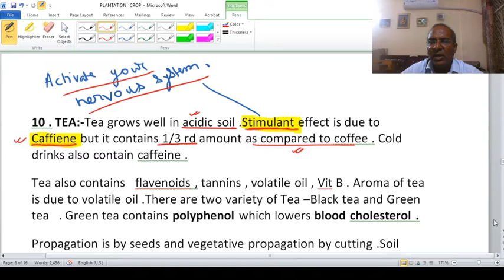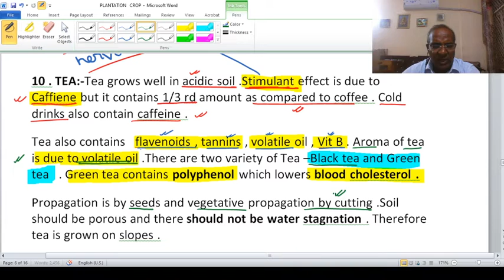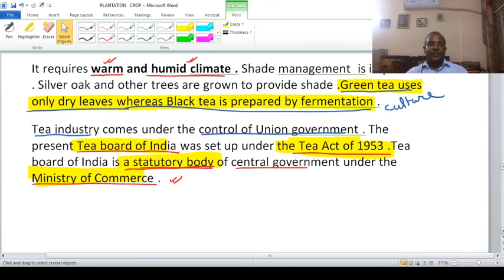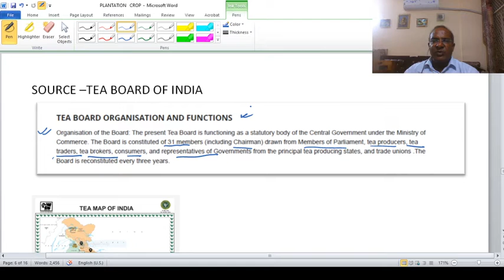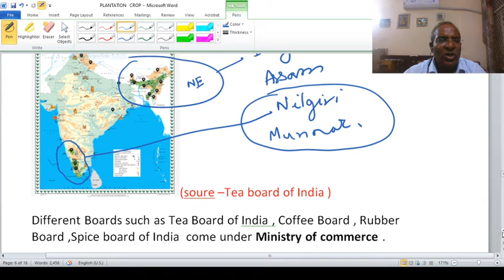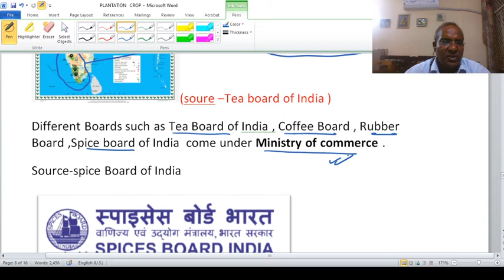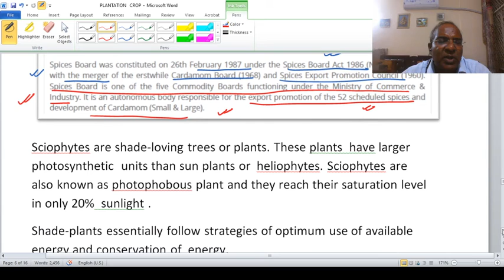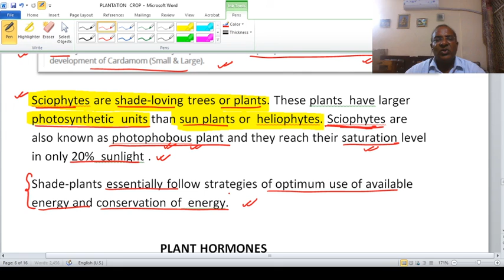PLANTATION CROP 4--TEA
TEA  PLANTATION AND ITS FEATURE